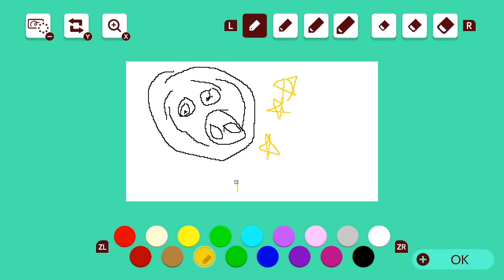Mario Maker 2 - Road of Shell: Area 51 by Space_Pig - 0.02% clear rate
I beat the sequel, so I had to go back and beat the OG, Space Pig's original first really hard level for MM2 (according to him!)

Totally check out Space_pig on twitch